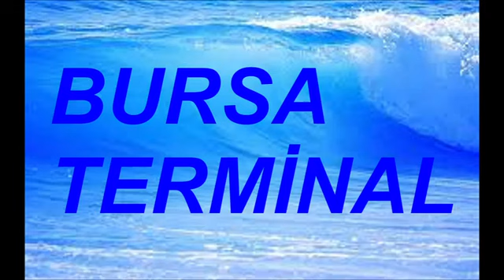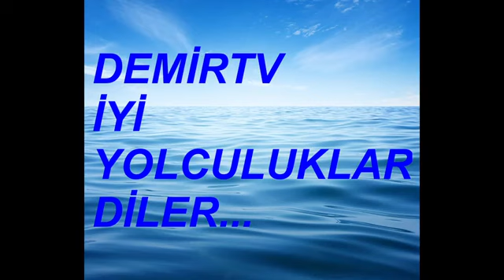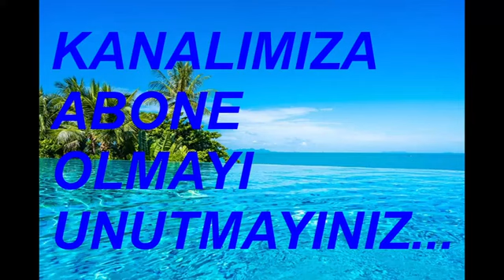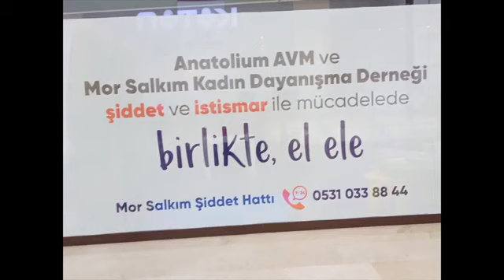TOKAT SEYAHAT 1 NİSAN 2023 SAAT 16 56 17 43 ARASI KALKAN OTOBÜSLER BURSA TERMİNAL